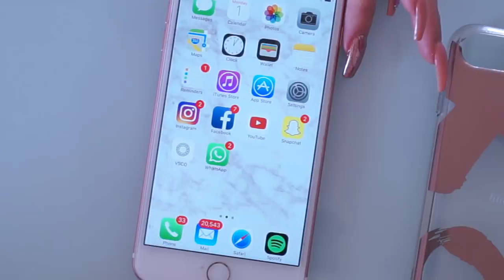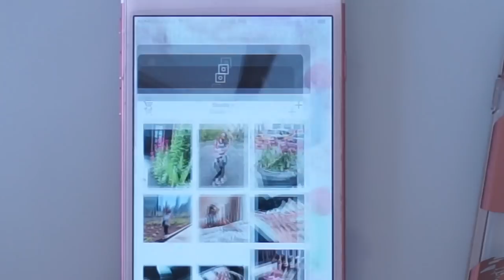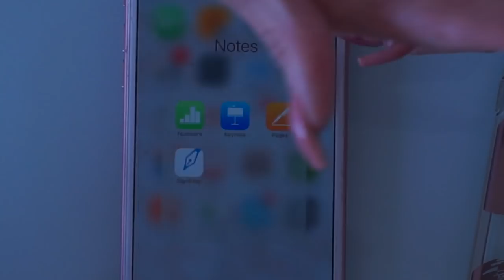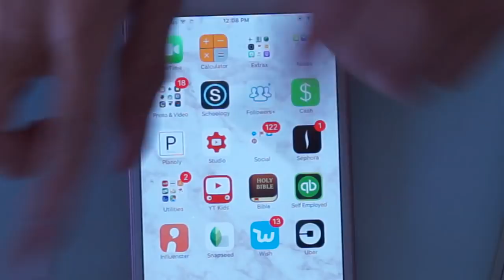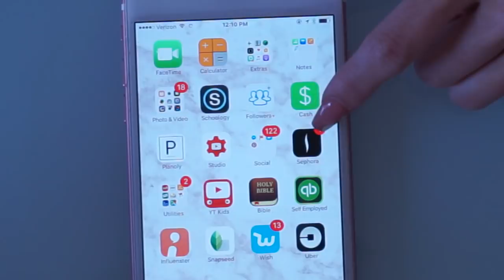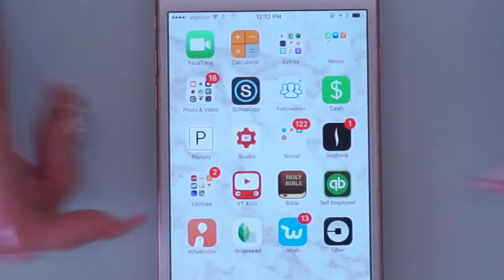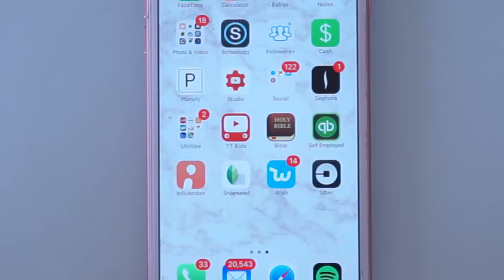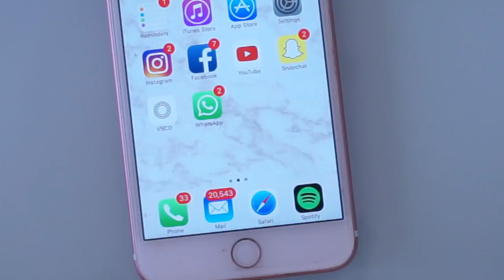Que Hay en mi iPhone 7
Aqui esta la version en español!!! woohooo! Que Hay en mi iPhone 7? Espero que les guste!

♡ Conceme ♡

ItsFr4nny

Previous Videos